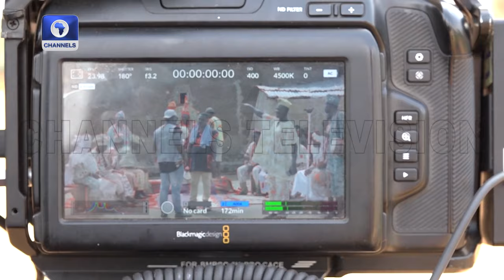Behind The Scene With Filmmaker John Oguntuase